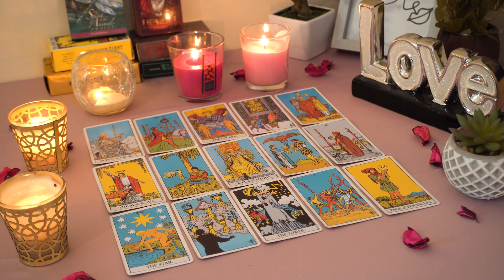PISCES💘 They Are Looking Up Information On You Still Have Feelings! Pisces Tarot Love Reading